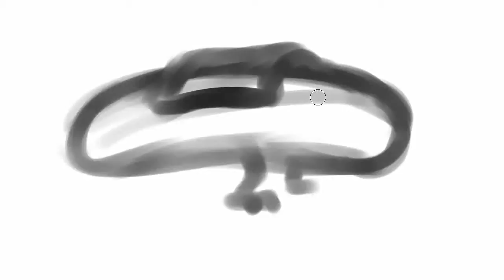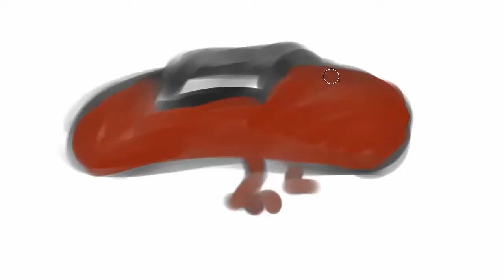2013-03-06-weeniehorse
mypaint doodle